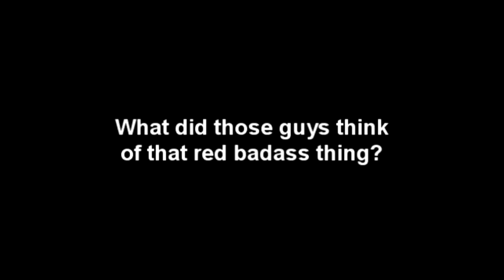Couple of Scenes for Cayby's Comic Frenzy Vol 4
Here are a couple of scenes for the 4th volume of Cayby J's Comic Frenzy feat. a couple of updated scenes from Archiplex Toons N' Anime Studios.